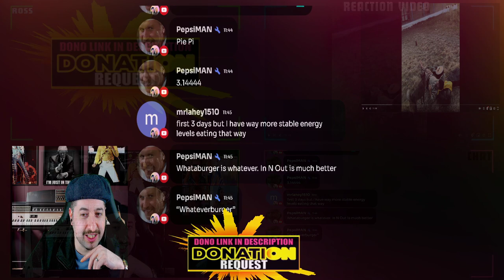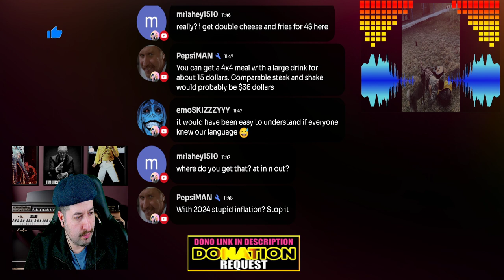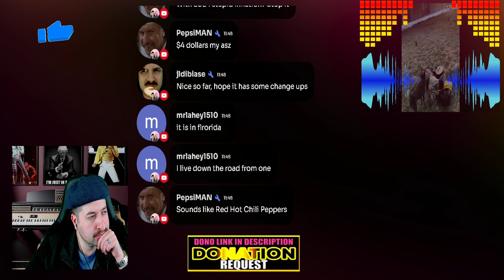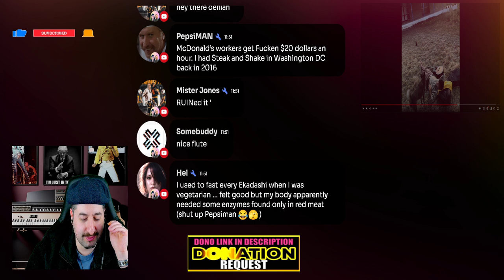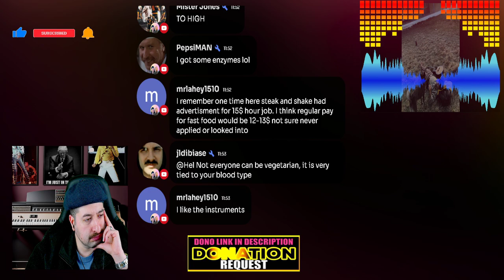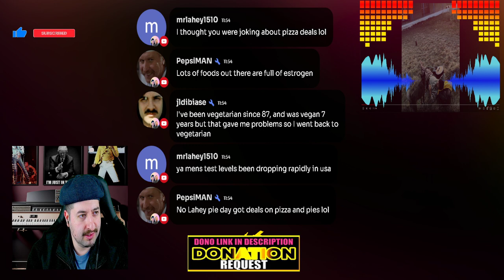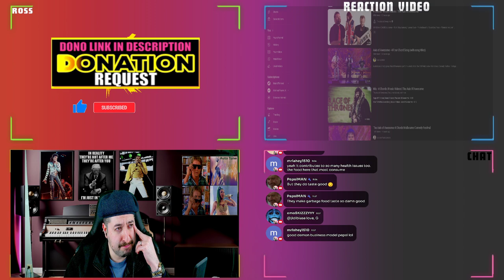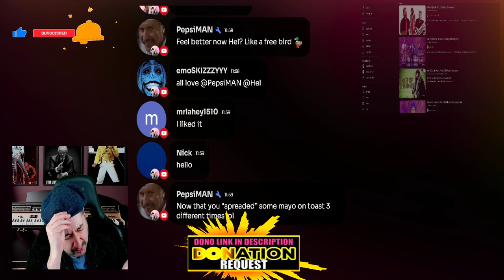Purna Rai - Dhurwa Tara REACTION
Vince:
ALL MY CONTENT IN ONE PLACE :